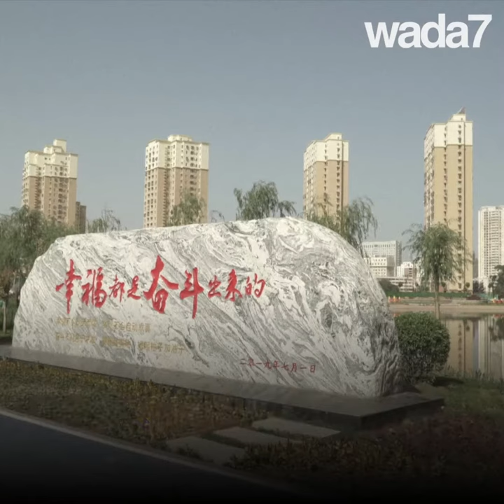La Chine enferme 1 million de musulmans ! 🇨🇳☪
La Chine enferme 1 million de musulmans ! Les Etats Unis font pression sur Pékin ! 🇨🇳☪